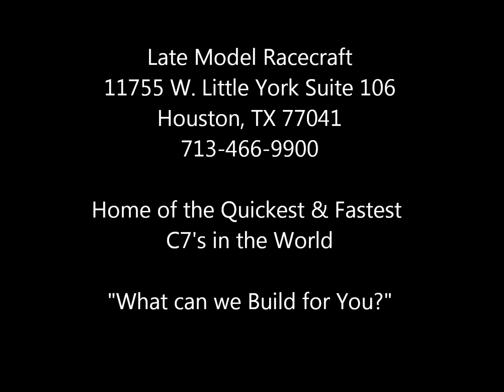LMR TX2K Roll Race video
Late Model Racecrafts C7 Z06 at TX2K15 runs 154mph on boost.
Tried running again on Nitrous but clutch did not hold.